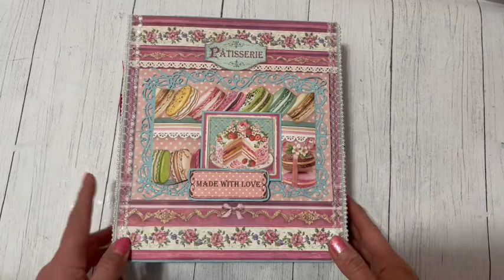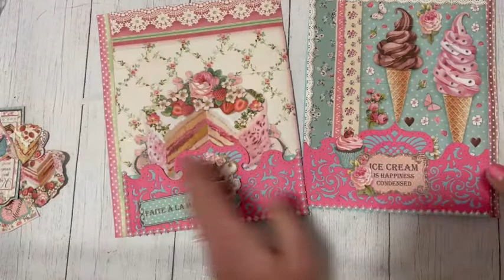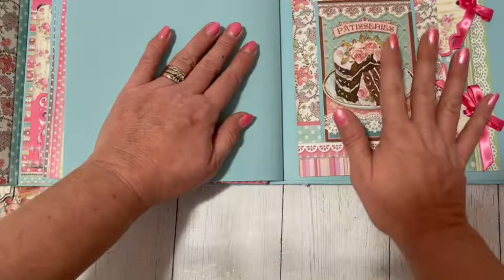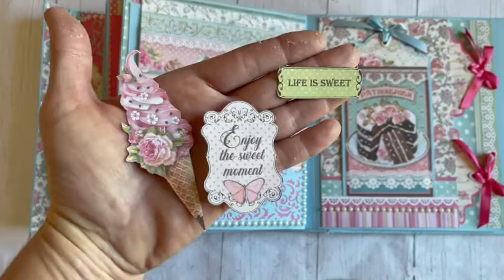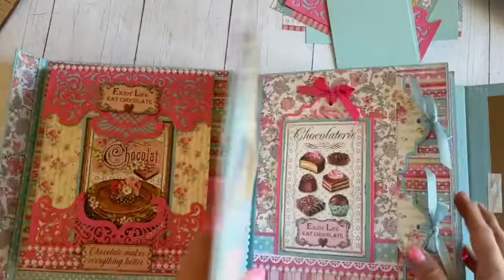Tutoriel partie 6 : album recettes stamperia sweety - pages 5-6-7 et 8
Hello hello

Bisous bisous 🥰
Hélène